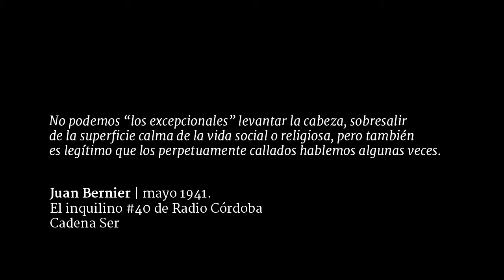Mayo 1941. Escribir es un desahogo / Diario de Juan Bernier: El inquilino #40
¿Por qué escribe un hombre en la Córdoba de 1941? Juan Bernier lo hace porque *escribir es un desahogo*, anota en su Diario.

Tercera entrega del serial de verano de El inquilino de Radio Córdoba Cadena Ser:  El Diario de Juan Bernier, con la lectura y comentarios del poeta Juan Antonio Bernier, editor de la obra y sobrino nieto del autor.

"Se hablaba mucho del Diario de Bernier y los poetas de Cántico lo alababan con temor luciferino. Ya no es una habladuría. Está aquí." Luis Antonio de Villena.

Juan Bernier (1911–1989) fue uno de los fundadores de la revista Cántico, de la que es director junto a Ricardo Molina y Pablo García Baena. Es un poeta de obra corta: Aquí en la tierra (1948), Una voz cualquiera (1959), Poesía en seis tiempos (1977) y En el pozo del yo (1982). En 2011, la Editorial Pre-textos recoge en Poesía completa toda su obra poética y publica Diario, que recoge sus vivencias desde 1918 a 1947.

El inquilino, sección de Córdoba Hoy por Hoy a cargo de Juan Bolaños. Sintonía original de Lämpara. Emitido el 14 de julio de 2015.